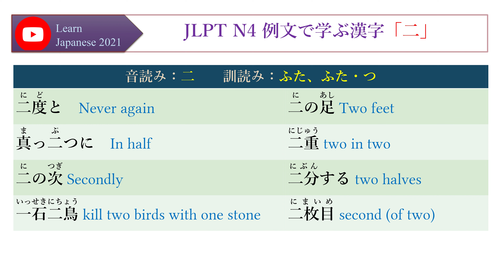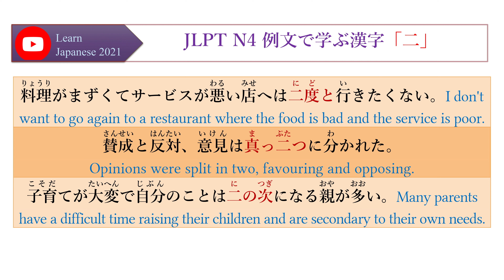29 JLPT N4 例文で学ぶ漢字「二」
JLPT N4 例文で学ぶ漢字「二」
音読み：二　　訓読み：ふた、ふた・つ

二度と　Never again
真っ二つに　In half
二の次 Secondly
一石二鳥 kill two birds with one stone
二の足 Two feet
二重 two in two
二分する two halves
二枚目 second (of two)

料理がまずくてサービスが悪い店へは二度と行きたくない。I don't want to go again to a restaurant where the food is bad and the service is poor.
賛成と反対、意見は真っ二つに分かれた。Opinions were split in two, favouring and opposing.
子育てが大変で自分のことは二の次になる親が多い。Many parents have a difficult time raising their children and are secondary to their own needs.